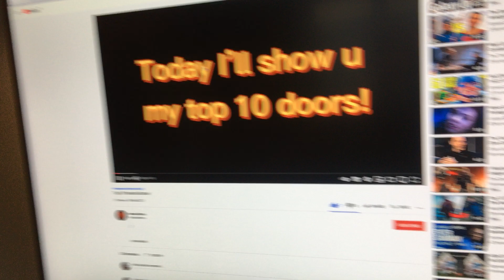I open a door to a Top 10 list of MY videos made by a doorknob (fan)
I open doors
Thanks Marcel Kater!